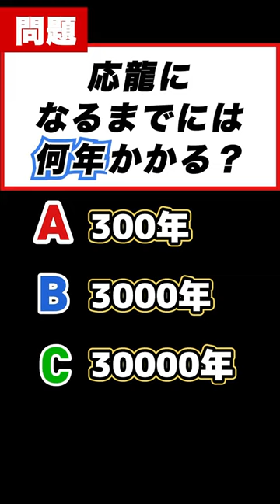🔥最強王図鑑クイズ🔥vol.17 応龍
🔥最強王図鑑クイズ🔥シリーズスタート!
キミは正解できるか⁉

★マンガ昆虫最強王図鑑ザ・ストーリー①
★マンガ動物最強王図鑑ザ・ストーリー①

★おふろにも貼れる！　最強王図鑑あいうえおのひょう